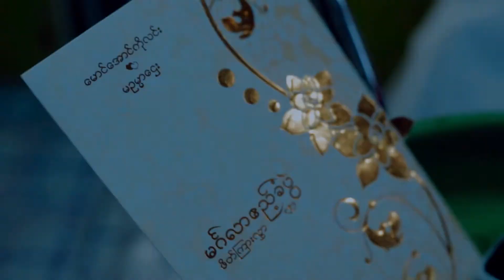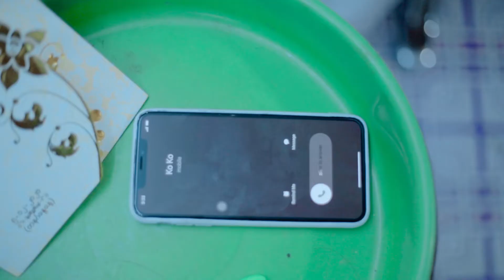ငါဟာ..မင်းအတွက်အသုံးခံပါ....😒😒 လို သုံးတစ်ယောက်ဘဝပါဟာ....😔💔💔အသုံးခံပါဟာ -J Cup(Official Music Video)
J Cup ရဲ့ MV အသစ်လေးအားပေးကျပါဦး🎶ထားခဲ့လိုက်ပါချစ်သူ နင် မုန်းပစ်လိုက်တာ...ငါဟာ..မင်းအတွက်အသုံးခံပါ. 😒😒 လို သုံးတစ်ယောက်ဘဝပါဟာ. 😔💔💔
Title - အသုံးခံပါဟာ (Official Music Video)
Artist - J CupCast - Aung Kyaw,Poe Ei Chit,Thet War